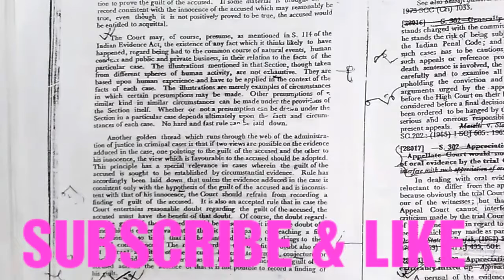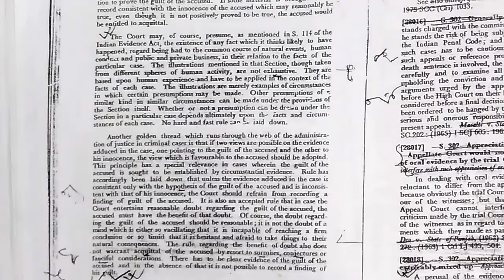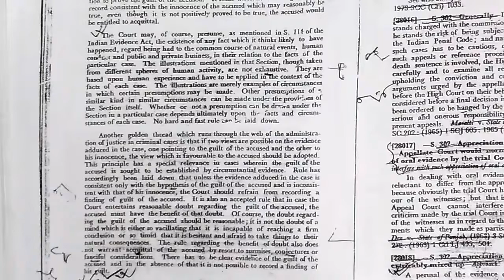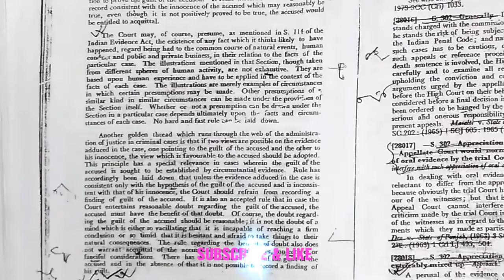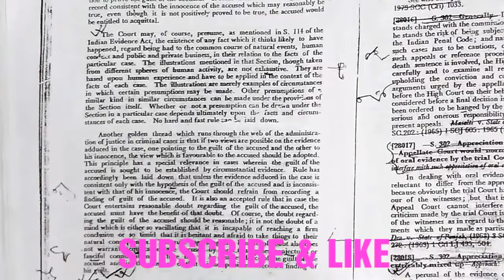80 wpm Shorthand (Legal) Dictation by Sobar Tech